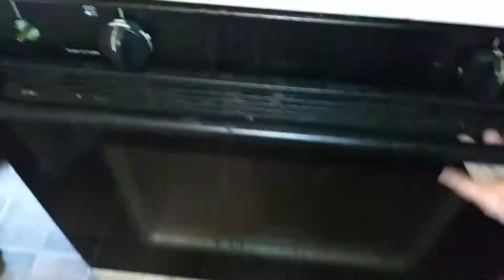308 west ave up move out